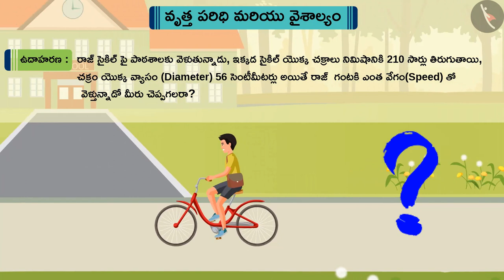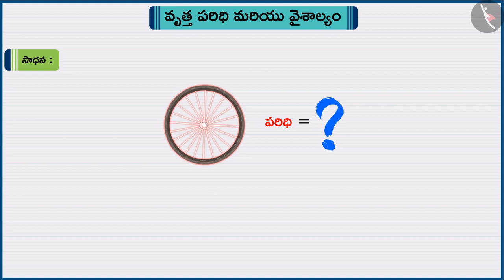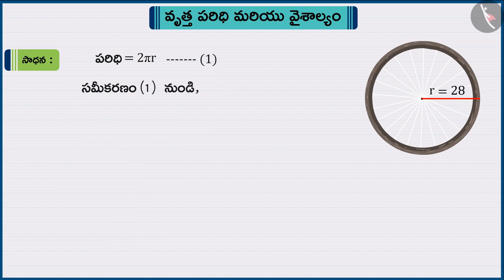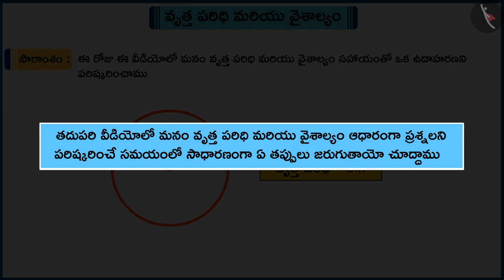వృత్త పరిధి మరియు వైశాల్యము|Part 2/3|Circumference and Area of a Circle|Telugu|Class 10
"వృత్త పరిధి మరియు వైశాల్యము|Part 2/3|Circumference and Area of a Circle|Telugu|Class 10 | వృత్తాలు | कक्षा 10 | NCERT | వృత్తాల వైశాల్యాలు

Areas of Combinations of Plane Figures | Circles | Grade 10 | NCERT | Areas related to Circles (4)

Welcome to part 2 of Circumference and Area of a circle. In this video, we will discuss various examples of Circumference and Area of a circle.